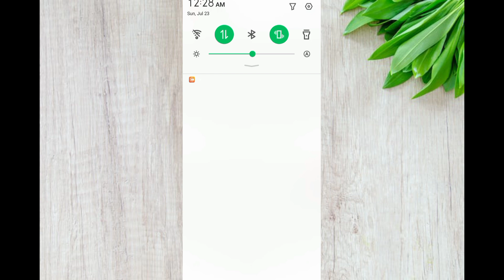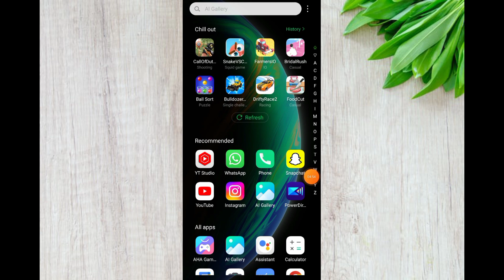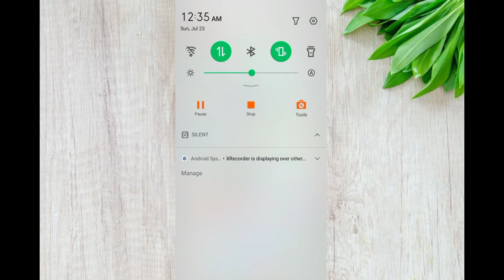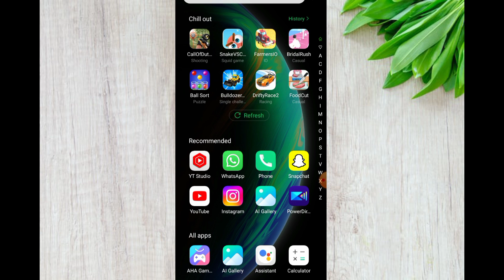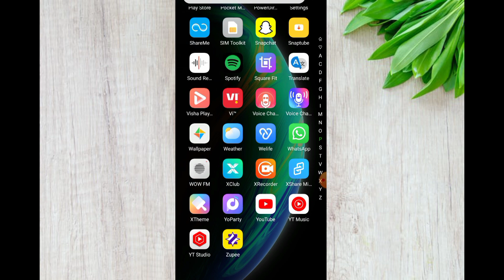Without Recharge Free Unlimited Internet Any Sim || Jio, Airtel, Vi Bsnl All Sim